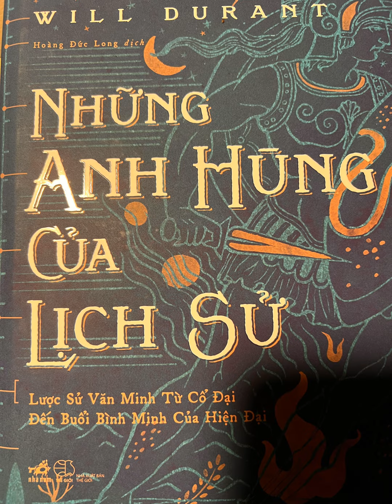Trích lời Will Durant trong Những anh hùng của lịch sử